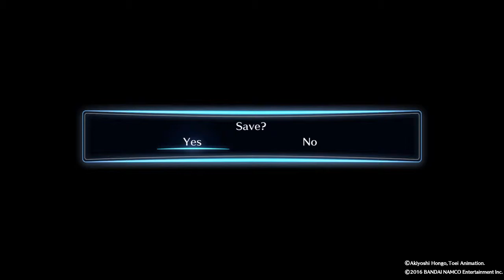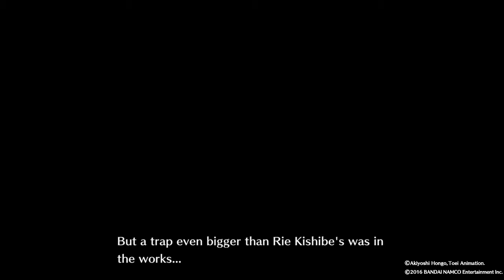DIGIMON STORY CYBER SLEUTH Walkthrough Part 169 - Host